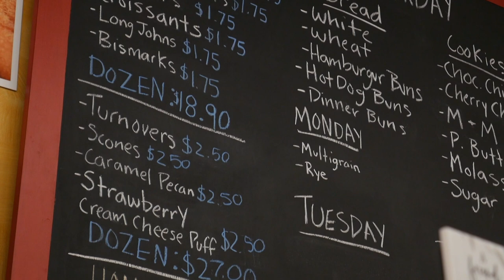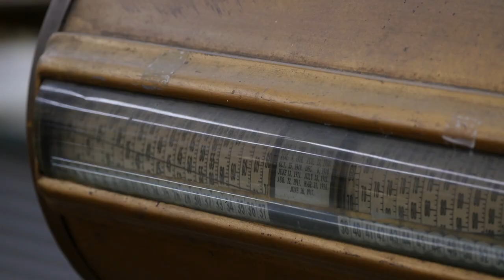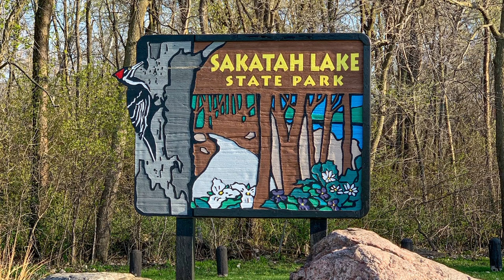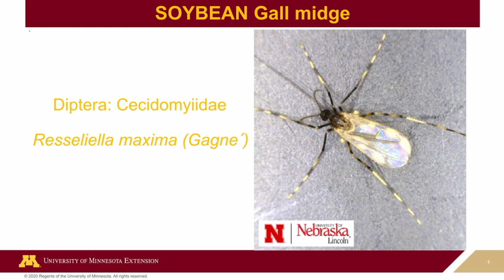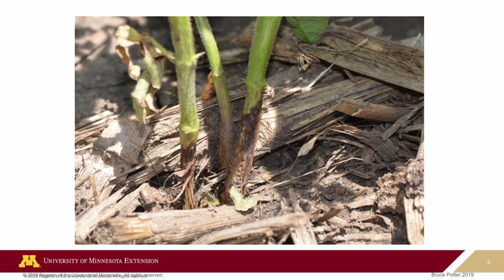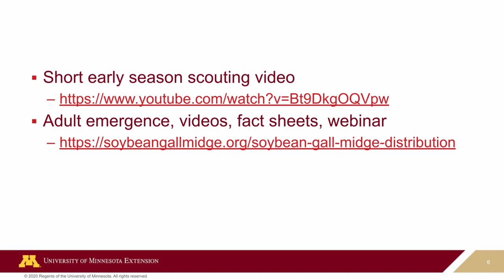Farm Connections (1502) SuperFresh Bakery and Financial Planning for the Farm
On this episode of Farm Connections, Dan chats with the owners of SuperFresh Bakery, Jim and Merlene Stiles; Courtney Duncanson of Compeer Financial discusses the need for farm financial planning; and University of Minnesota Extension provides a new Best Practices with Bruce Potter focusing on Pest Control.
Ep 1502
A KSMQ Production.